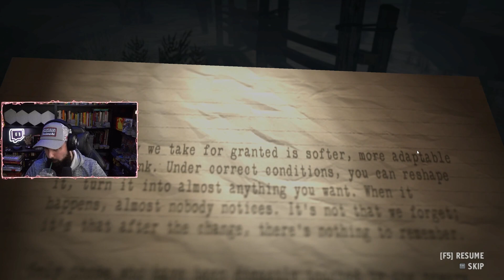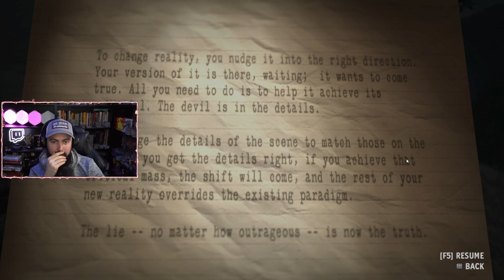MrBolterrr Plays Alan Wake's: American Nightmare - Episode 1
A start to finish play through of ALANWAKE , experience the real-time thoughts, smiles, yawns and explicit events that happen in this LETSPLAY series from MRBOLTERRR.